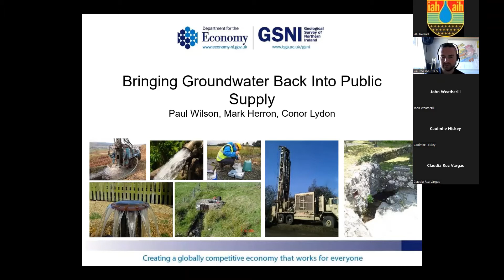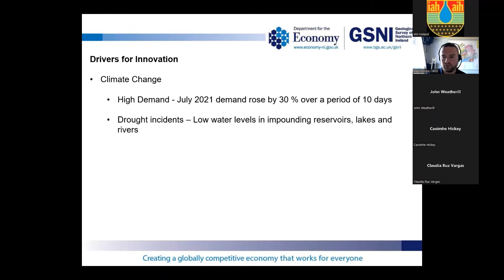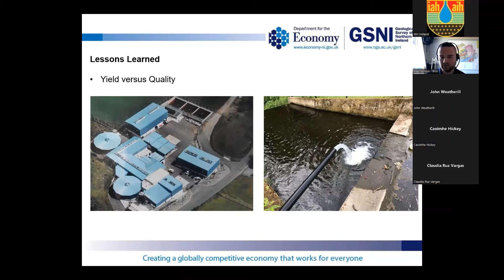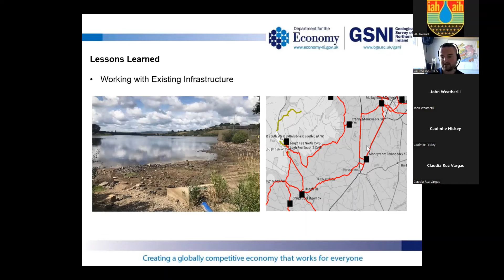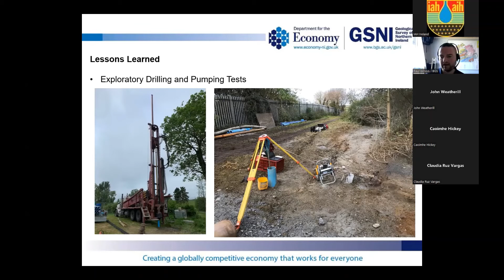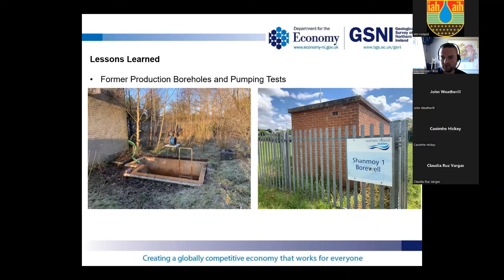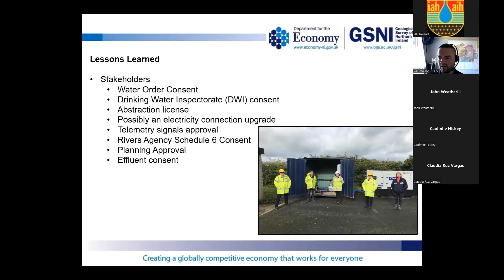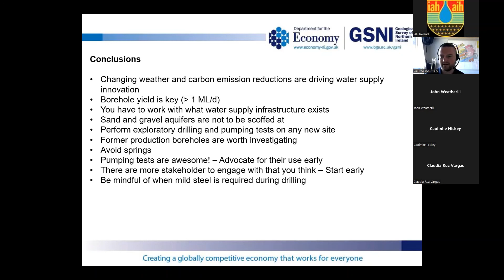Paul Wilson | GSNI | Bringing Groundwater Back into Public Supply